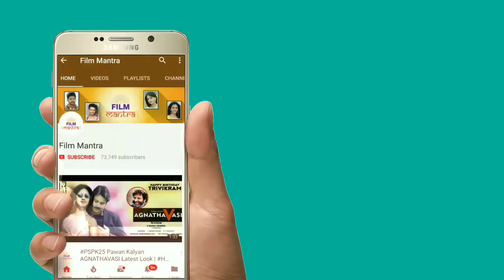Mehbooba Movie Public Talk | Mehbooba Movie Public Response | Mehbooba Review & Rating | Film Mantra